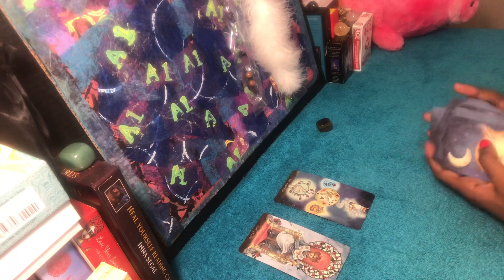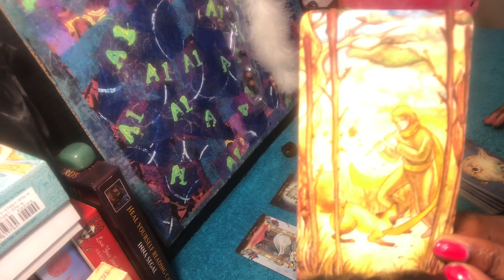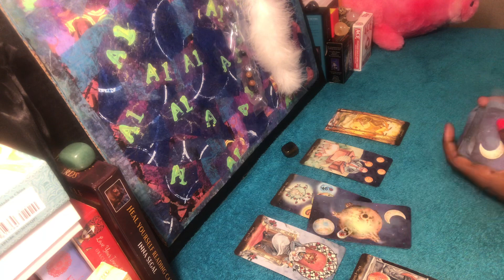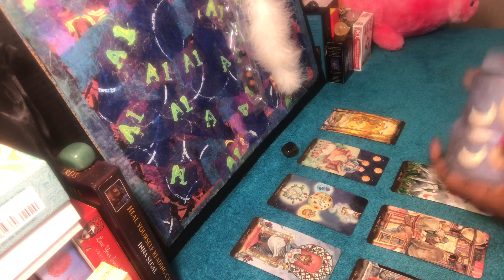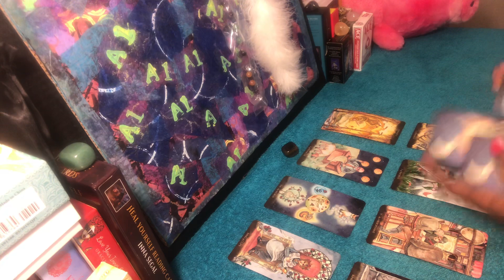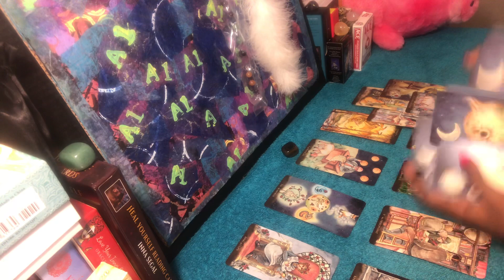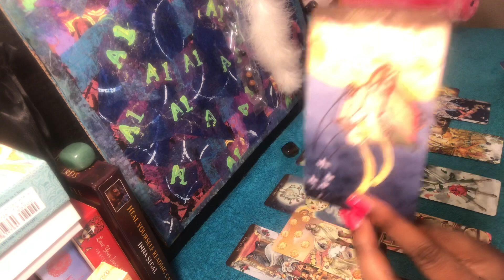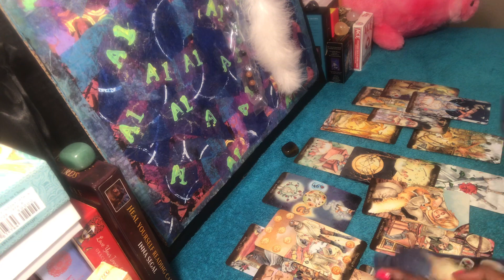CAPRICORN- Lost without you *JUNE 15th-30th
Wassup it’s ya girl sis, I started doing tarot  towards the end of last year. Bare with me as I try to get messages across clearly.

Firm believer of spirit & god 🦋

Follow the butterfly, it will help & heal you byeeeeee 🦋🦋🦋🦋🦋🦋🦋🦋

IM A CANCER ♋️

$Whatsteasis222 name it “Tea Tippers”